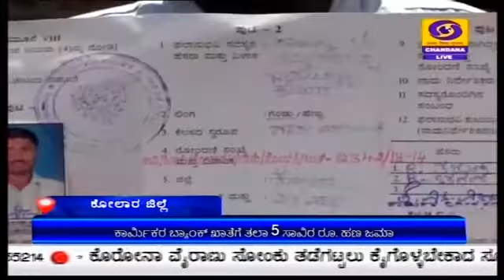ಕೋಲಾರ : ಕಾರ್ಮಿಕ ಕಲ್ಯಾಣ ನಿಧಿಯಿಂದ ಕಾರ್ಮಿಕರಿಗೆ ಸಹಾಯಧನ ವಿತರಣೆ